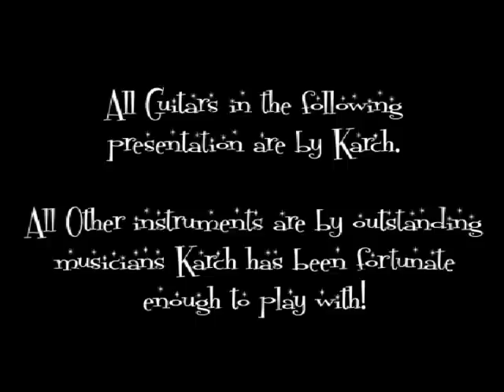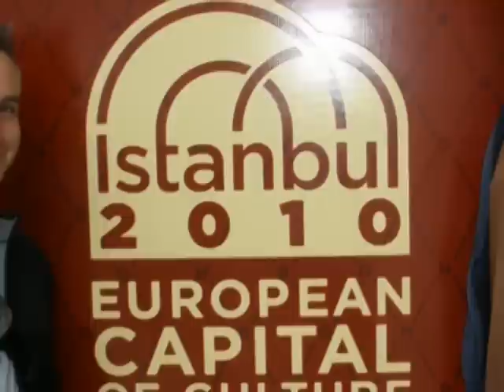Guitar Player Karch's Video Resume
This is Michael Karcher/Karch's video resume.  I'm a guitar player for hire and this video is an overview of my career in music thus far.  I provided all of the guitar playing.  The other instruments are by a myriad of extraordinary musicians. I've been lucky to play with all of them.  I'm hoping to work with more first-class musicians and to continue growing as a musician.  If you're interested I can be contacted Thanks for taking the time to watch.